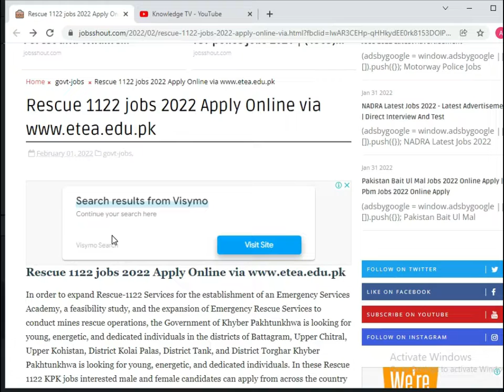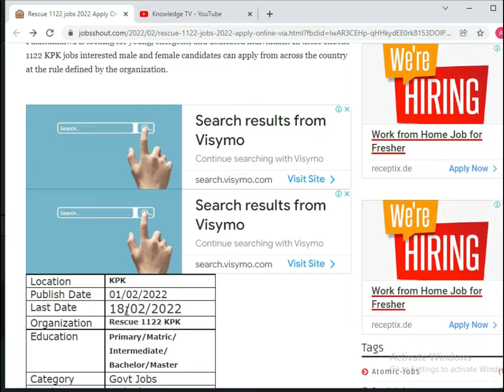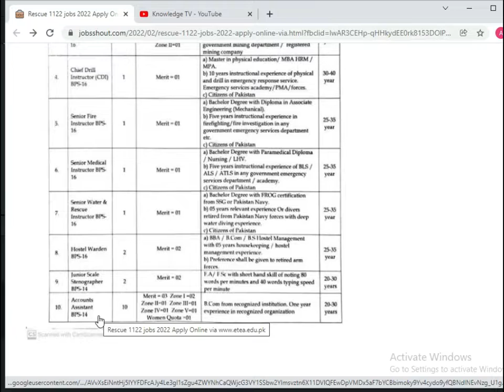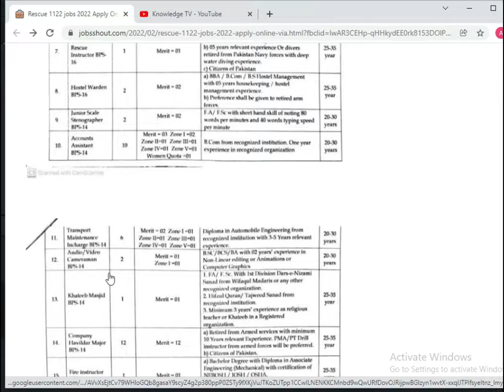Rescue 1122 Jobs 2022 Online Apply For Latest Advertisement